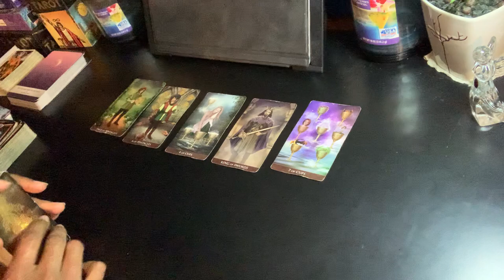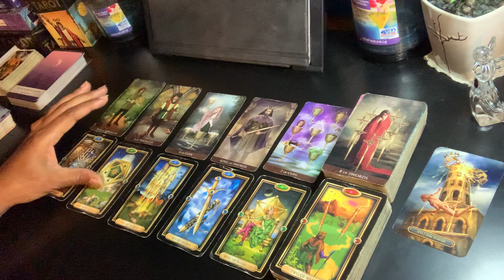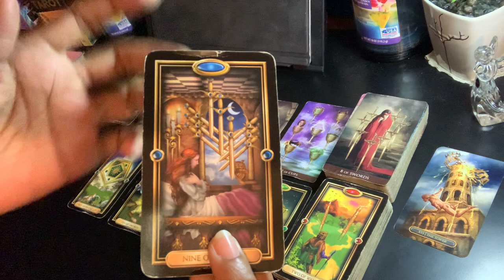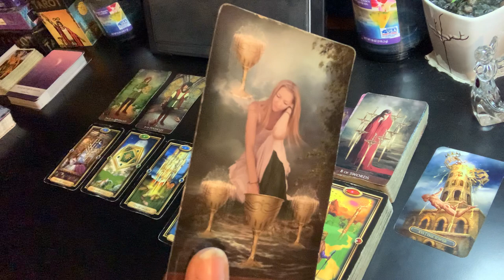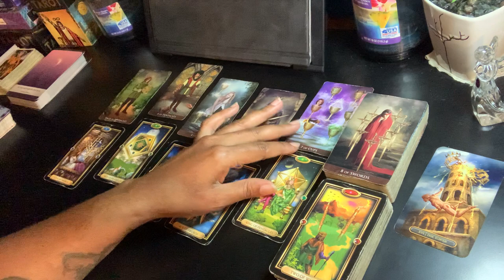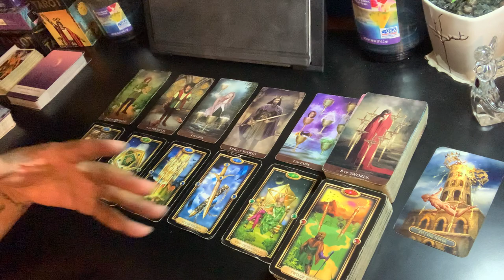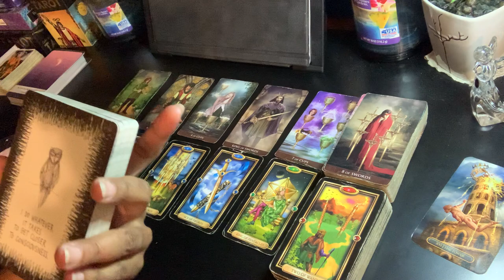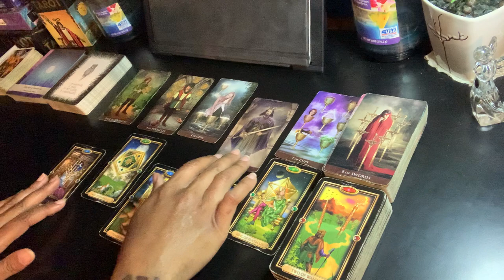Virgo - Your emotions are clouding your vision, at this time | May 2021